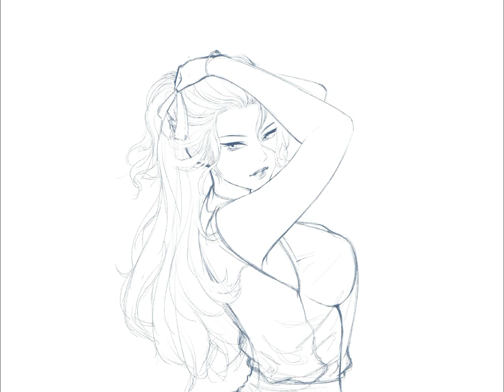Time lapse Art By.Taika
Art By.Taika